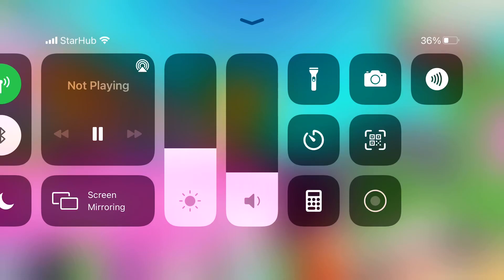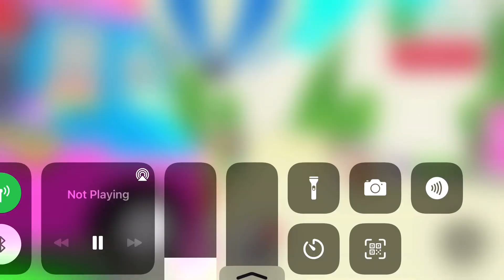wait what the ice cream music??? (Roblox: Adopt Me!)